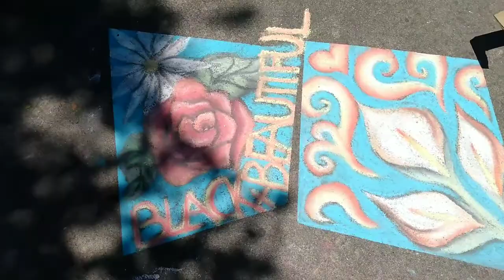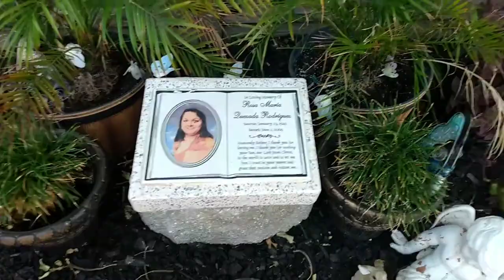Bored and Alone